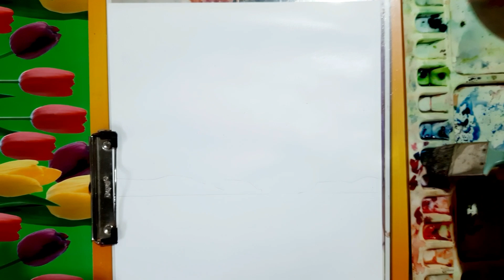জলরঙের ছবির সহজ কৌশল || How to do water colour easily || Tamal Bhowmik